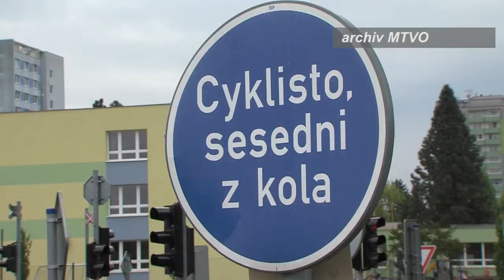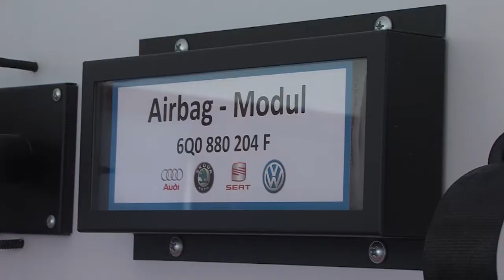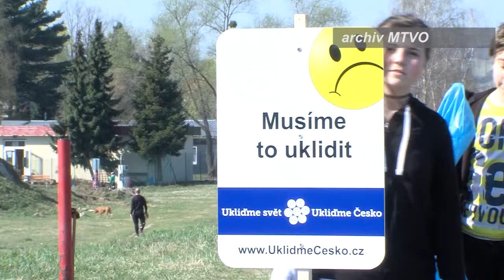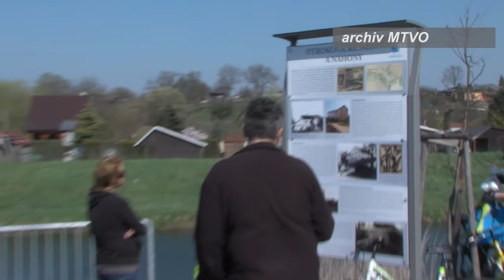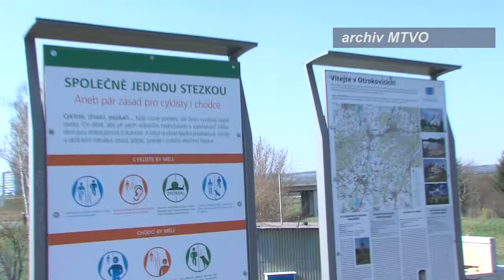Zpravodajství MTVO 15. 3. 2019 Otrokovice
Tibetská vlajka
Ekologizace v Teplárně Otrokovice
Pozvánka na den otevřených dveří do MŠO
SPŠ Otrokovice hlásí zvýšený zájem o obory
Úklid okolo cyklostezky
Panteři vypadli v play-off s Ml. Boleslaví